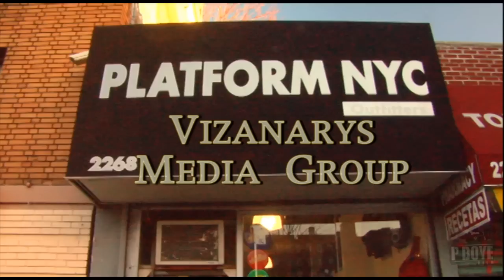Oronde Baltimore "Bad Chic" (official video) prod. Jinesis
Artist: Oronde
"Bad Chic" From the debut album "dirty boy"
Street Mic.

Directed and edited by pboyefilms